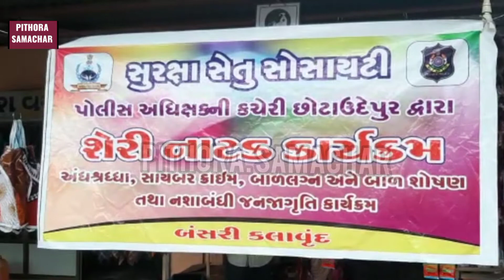સુરક્ષા સેતુ સોસાયટી દ્વારા જિલ્લામાં વિવિધ જગ્યાએ શેરી નાટક દ્વારા જન જાગૃતિ કાર્યક્ર્મ યોજાયો,